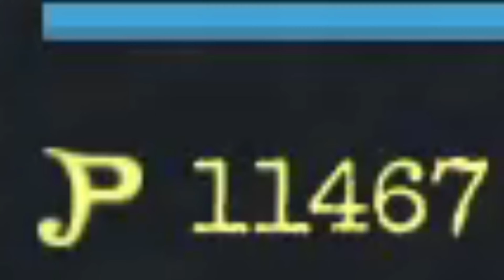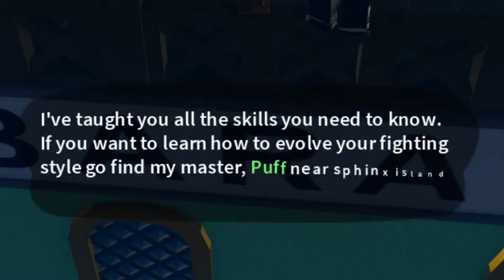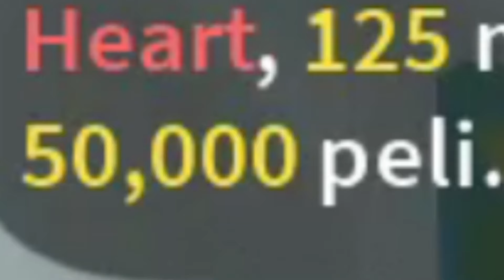Unlocking the strength of a true pirate | Grand piece episode 12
This is the 12th episode where i strive to unlock a greater power in black leg and as a pirate while me and Abu travel the seas we find new crews and fight unimaginable beings. But with the strength I'm about to acquire we may stand a chance.